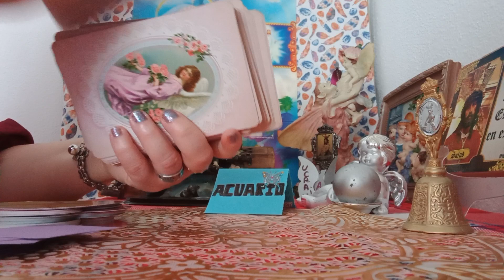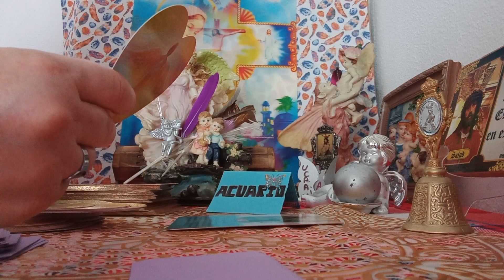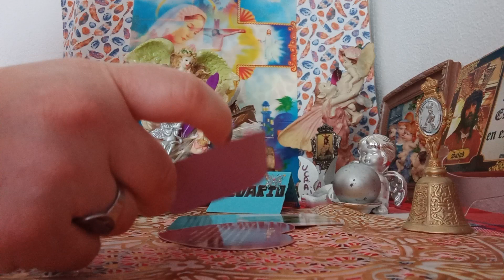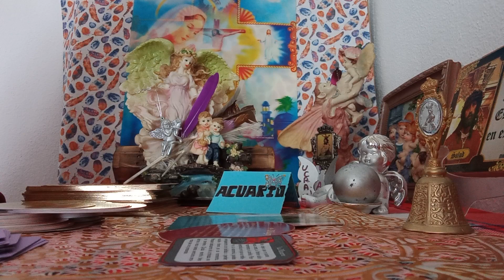DE LOS ANGELES DE LA GUARDA#